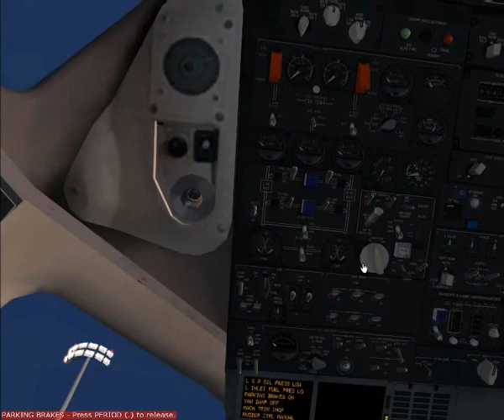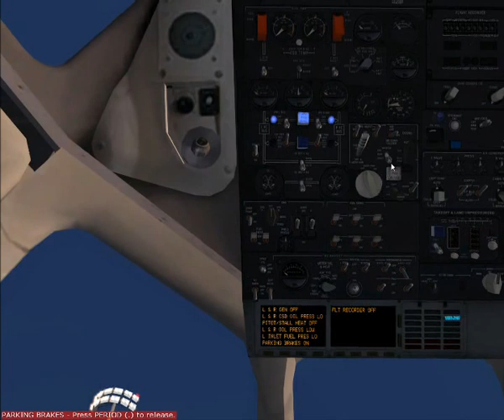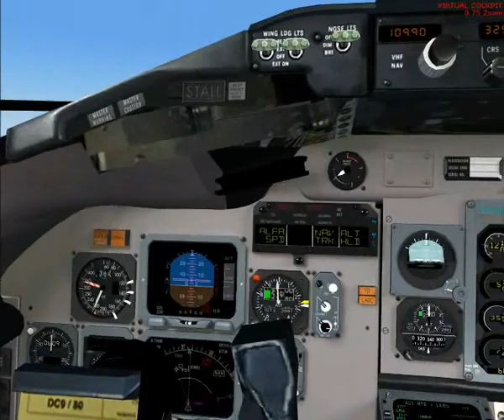MD82 Tribute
This is a short tribute to MD-82 Aircraft.

Used MadDog 2006 FS ADD-ON with VC and TrackIR